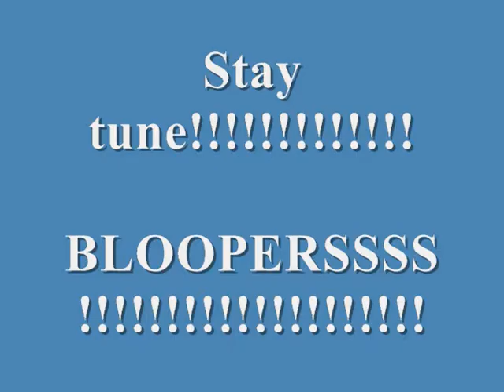Our "Never Underestimate A Girl" music video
I think this is my worst video yet.. No offense to my cousins who helped with it. It has no message. It's not much of a music video. It just has a lot of speacial features.